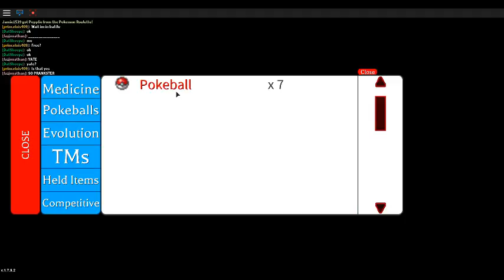An Unfair Battle With Gary - Project: Pokemon Ep. 2